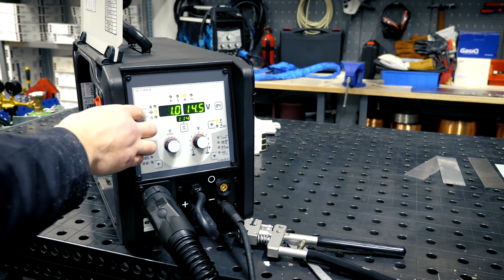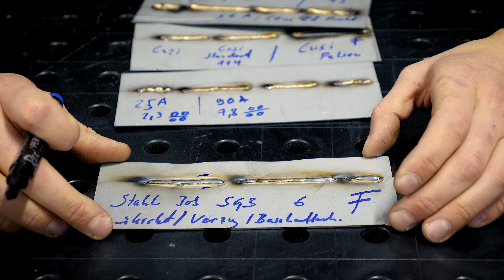Wie funktioniert das MIG Löten? | Erklärung und Einstellungen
xxProduktplazierungxx